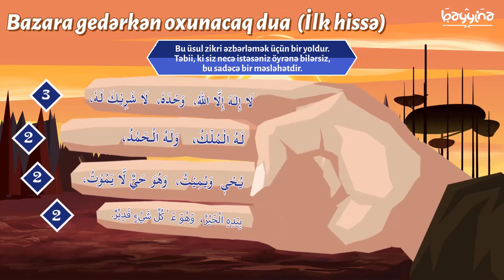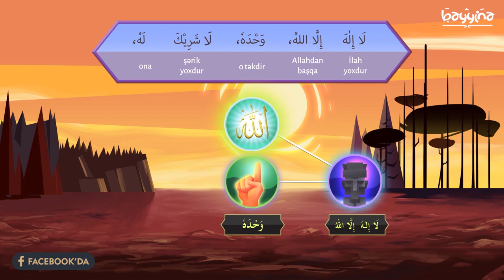BAZARA, MARKETƏ, ALIŞ-VERİŞƏ GEDƏRKƏN OXUNACAQ DUA (Dua və Zikrlərin mənaları)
Ərəbcəsi: [لَاإِلٰهَ إِلاَّ الٰهّلُ وَحْدَهُ لَا شَري۪كَ لَهُ لَهُ الْمُلْكَُوَلَهُ الْحَمْدُ يُحْيِي وَيُم۪يتُ وَهُوَ
حَيٌّ لاَيَموُتُ بيَدِهِ الْخَيْرُوَهُوَ عَلَى كُلِّ شْيءٍ قد ي۪رٌ]

Oxunuşu: «Ləiləəhə illəlləhu vəhdəhuu ləəşəriikələh, ləhul-mulku vələhul-həmdu yuhyii və yumiitu və huvə hayyun lə-yəmuutu bi-yədihil-xayri və huvə ‘aləə külli şey’in qadiir»

Tərcüməsi: «Allahdan başqa ilah yoxdur, O tək­dir, Onun şəriki yoxdur. Mülk Onundur və həmd Onadır! Dirildir və öldürür. O, diridir və ölməzdir. Xeyir onun əlindədir və O hər şeyə Qadirdir!»

1.  Videonu bəyəndinizsə LİKE düyməsinə tıklayın ki, video daha çox insana çatdırılsın.
2.  Ən yeni videolardan xəbərdar olmaq üçün kanalımıza ABUNƏ olun və "zınqırov" işarəsinə tıklayaraq bildirişləri aktiv edin..